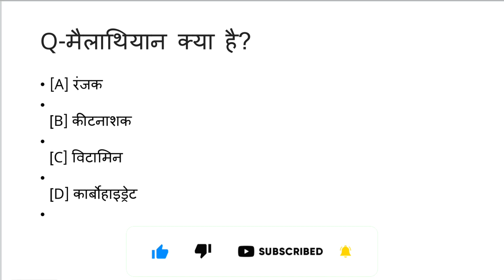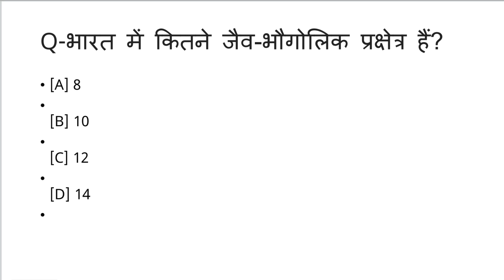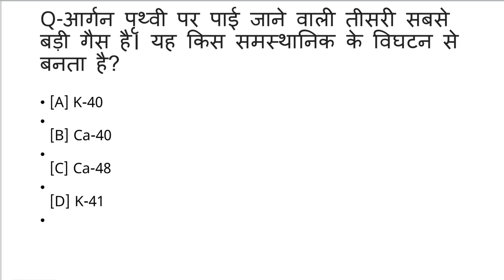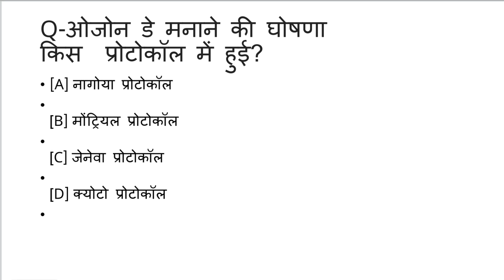gk for job|environment|पर्यावरण||gk hindi||gk question|general knowledge most important question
TOPIC- ENVIRONMENT GENERALKNOWLEDGE|| पर्यावरण  सामान्य ज्ञान

THIS VIDEO TAKEN FROM VARIOUS SOURCE-👇👇

GK
GK HINDI
GK QUIZZES
GKMCQ
GKQUESTION
GK WORLD
GENERAL KNOWLEDGE
VARIOUS WEBSITES
WIKIPEDIA
INDIA GK
SAMANYA GYAN